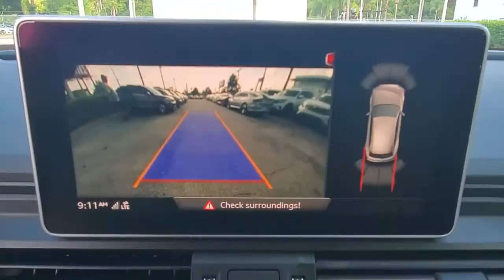2018 Audi Q5 Orlando, Sanford, Kissimmee, Clermont, Winter Park, FL 21309A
Brilliant Black Used 2018 Audi Q5 available in Orlando, Florida at Orlando VW South. Servicing the Sanford, Kissimmee, Clermont, Winter Park, FL area.
2018 Audi Q5 2.0T Premium Plus - Stock#: 21309A - VIN#: WA1BNAFY6J2095564

5474 S Orange Blossom Trl